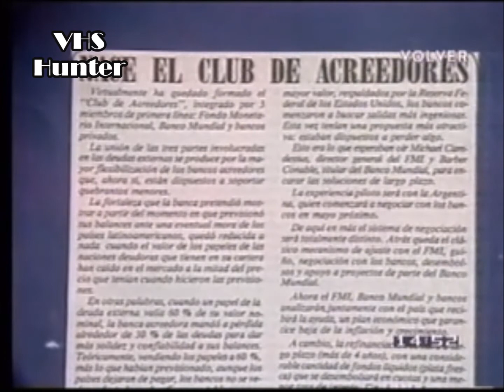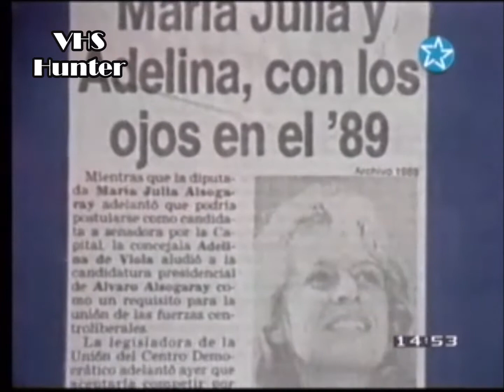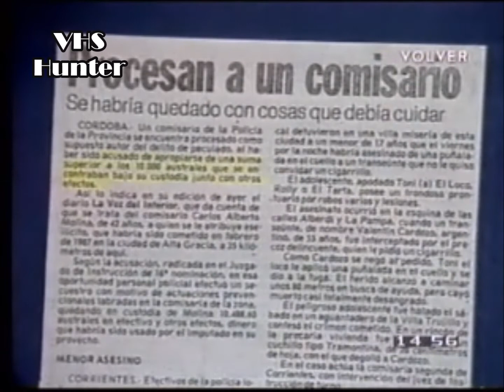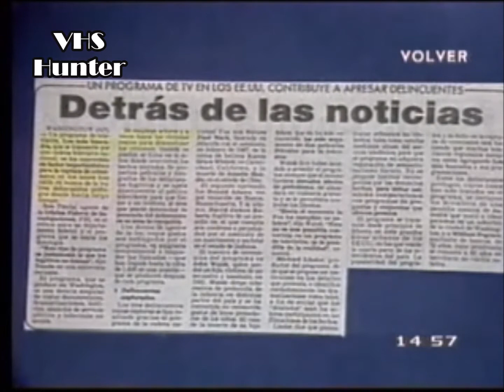Repasando Diarios 6ta Entrega - La Noticia Rebelde - Año 1988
Adolfo Castello y Carlos Abrevaya comentan sobre las noticias aparecidas en los diarios de la epoca.